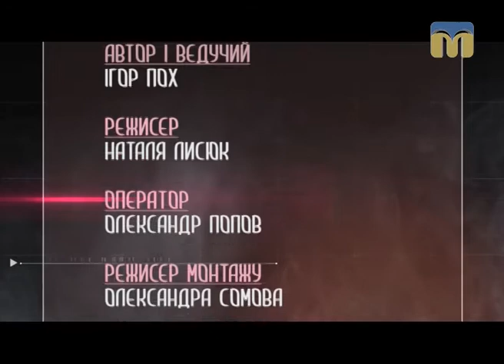ПОХfactum про спілку журналістів — 30.10.2017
Гість студії - голова Національної спілки журналістів України Сергій Томіленко.